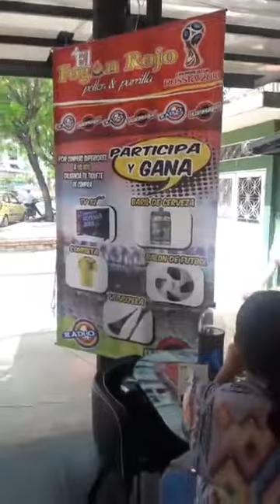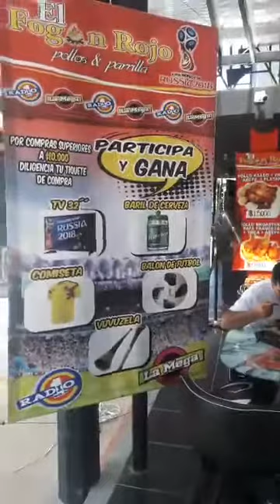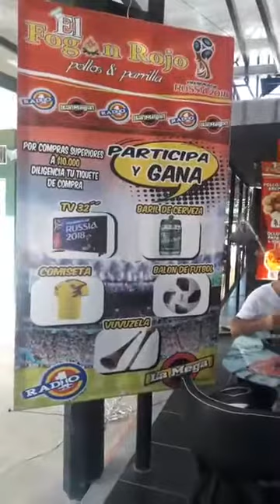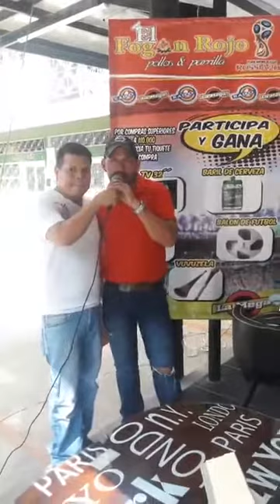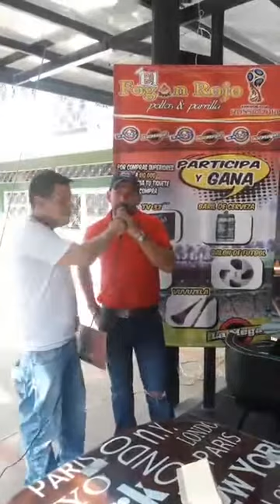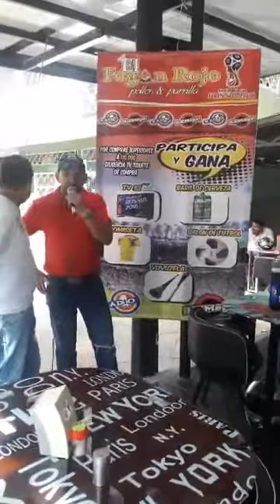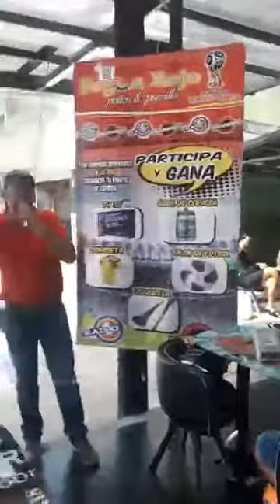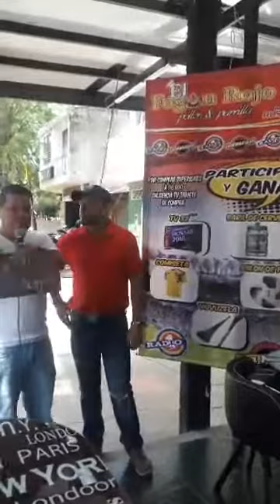Asadero fogón rojo Girardot